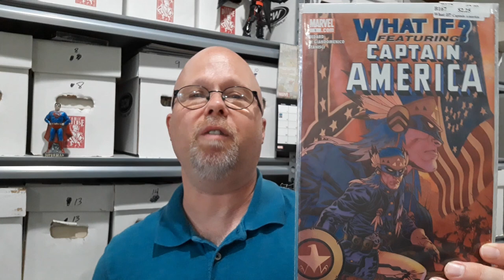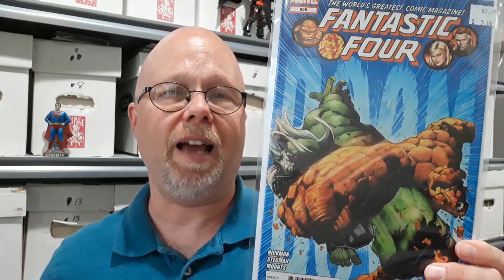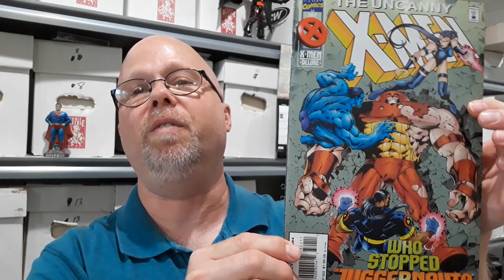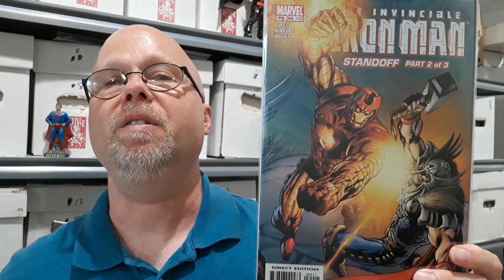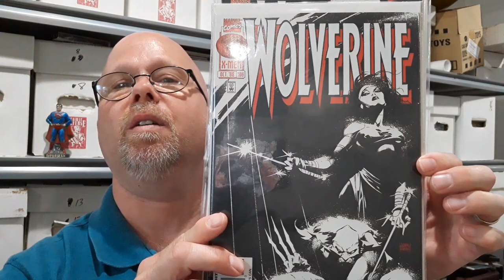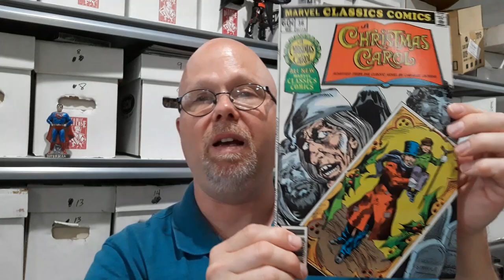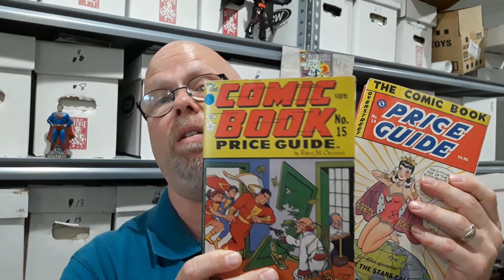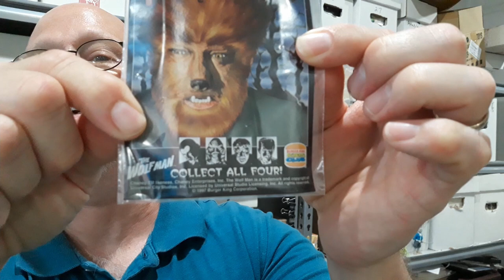Dollar Comics, and Something a Bit Different...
Some recent dollar books, and an unexpected Universal Studios Monsters-related pick-up.